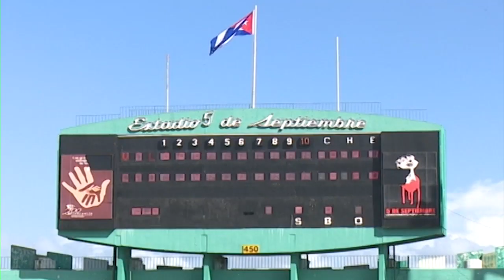Muchachos del béisbol Sub18 de Cienfuegos enfrentan a Mayabeque este fin de semana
Atletas y entrenadores del béisbol Sub 18 de Cienfuegos, se preparan con vista a enfrentar este fin de semana a la novena de Mayabeque, después de  caer en sus dos primeros topes ante Matanzas y Villa Clara.